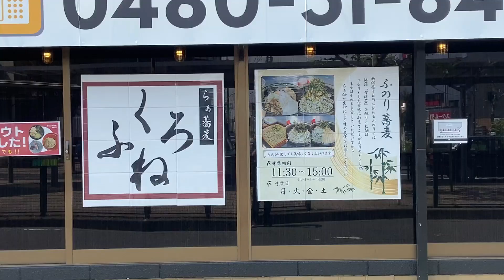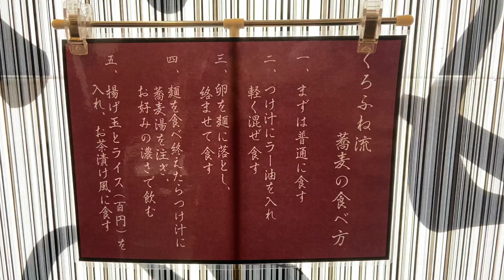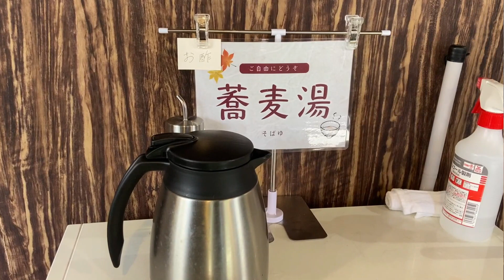【○○○を混ぜて食べる蕎麦】埼玉県久喜市にある、らぁ蕎麦くろふねさんの冷たい肉そばを食べてきました！久喜駅から徒歩15秒！久喜市！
昔虎ノ門にあった港屋さんスタイルの
○○○を混ぜて食べる肉蕎麦を
【らぁ蕎麦 くろふね】さんで食べてきました！

【らぁ蕎麦 くろふね】
営業時間：月・火・木 11:30～14:00／17:00～21:00
　　　　　金・土 11:30～14:00／17:00～23:00
　　　　　日 11:30～14:00※売切れ次第終了
定休日　：毎週水曜日
住所　　：埼玉県久喜市久喜東1-1-4

▼KAZO A Team TVのオフィシャルサイト🔥